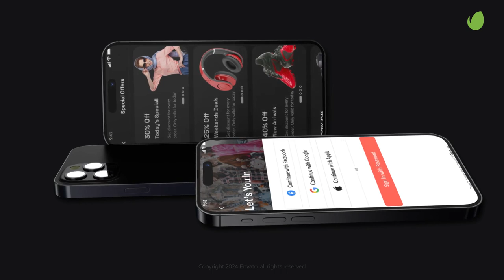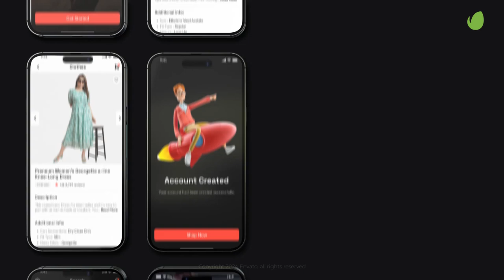App Presentation | Mockup | After Effects Template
App Presentation | Mockup is a minimalist black-style design that creates an amazing promo video for your applications. Due to the lack of necessary plugins and easy image substitutions, this promo video of your application is an ideal way to demonstrate what you’ve been working on. With the sleek and minimalist layout of the iPhone 15 Pro, simply add screenshots of your app or demo version to the project, and you’ll see it animated!

Descriptions:

3D Scenes Pre-Rendered
100% After Effects
No plugins required
Modular Structure
24 Placeholders
38 Textholders
Modern design
Smooth animation
Adobe After Effects CC2020 and above